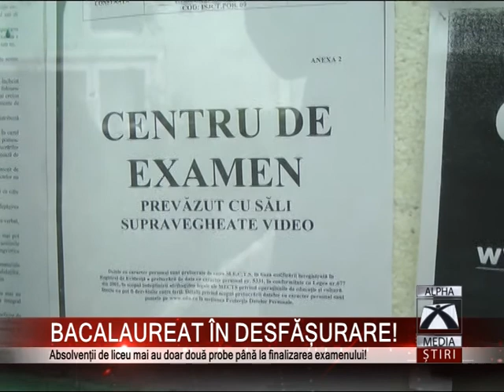BACALAUREAT ÎN DESFĂȘURARE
Primele două probe scrise ale Bacalaureatului au trecut! Absolvenții de liceu mai au doar două hop-uri p穗ă la finalizarea examenului! Emoțiile sunt din ce 絜 ce mai mari pentru candidați!